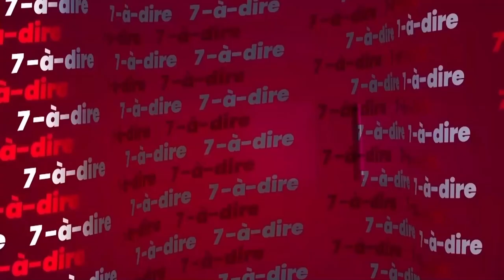7-à-dire | Musique : un DJ, c'est un artiste (1)